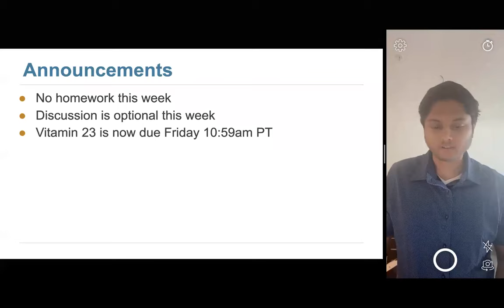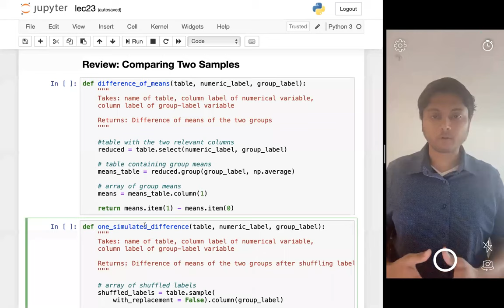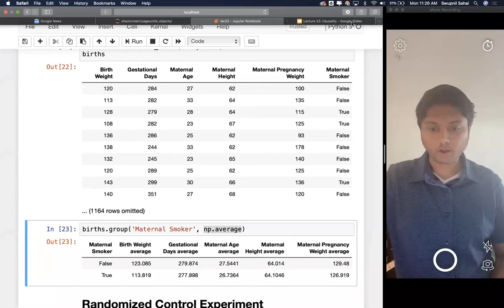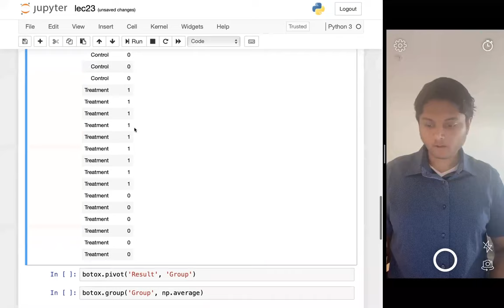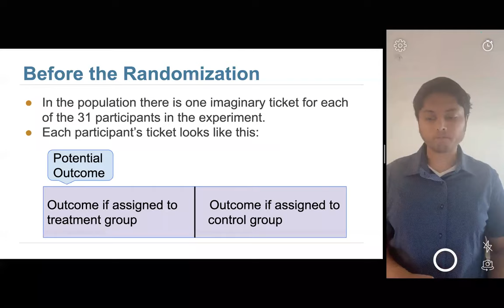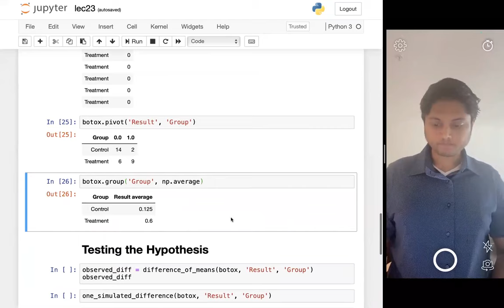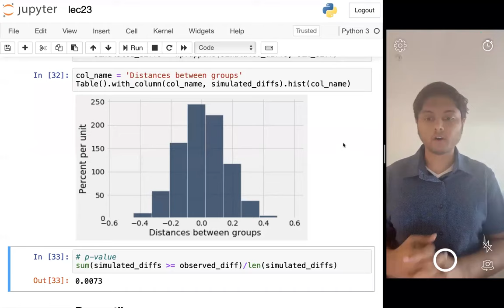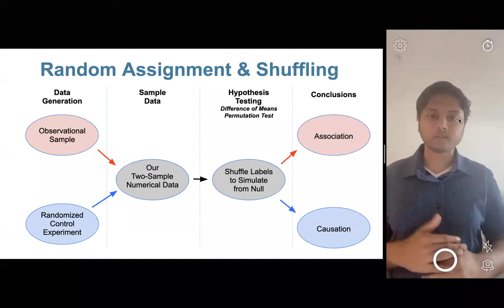Data 8: 10/19/2020 Monday Lecture: Causality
UC Berkeley Data 8, 10/19/2020, Lecture by Professor Swupnil Sahai